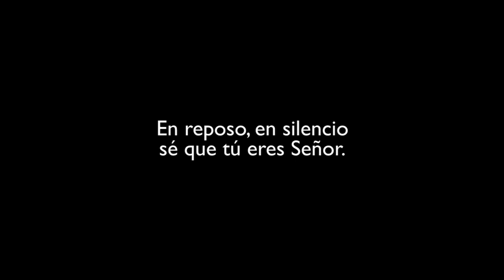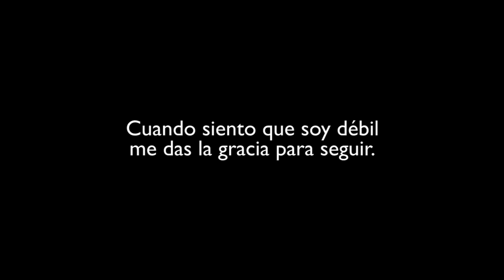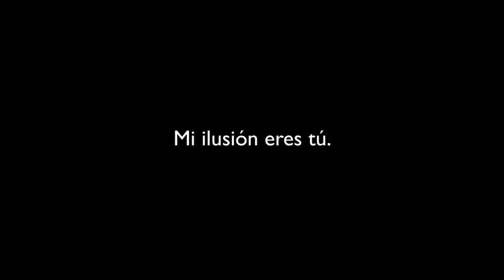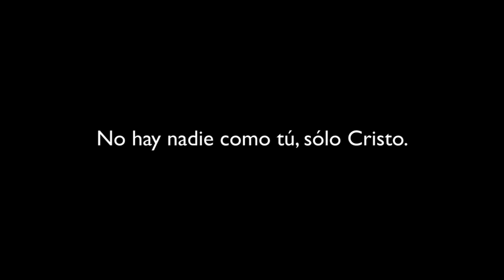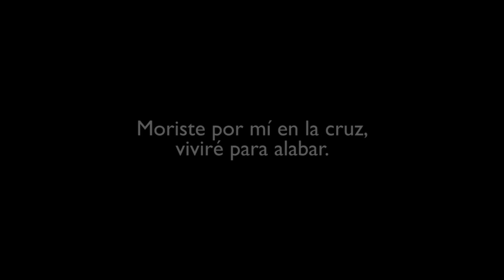SOLO CRISTO - FRAGUA 2014